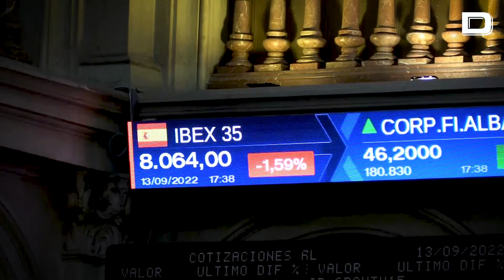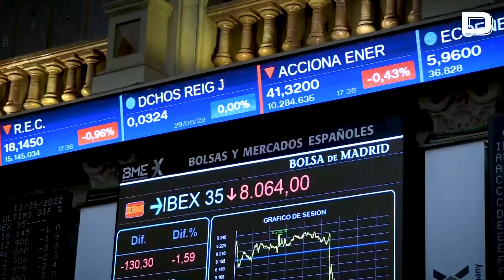El Ibex firma su mayor caída en casi dos meses, decepcionado por la inflación estadounidense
Vídeo: EFE

La tasa de inflación estadounidense decepciona. Los precios cayeron al 8,3 % en Estados Unidos, a pesar de las subidas de tipos agresivas aprobadas por la Fed desde marzo